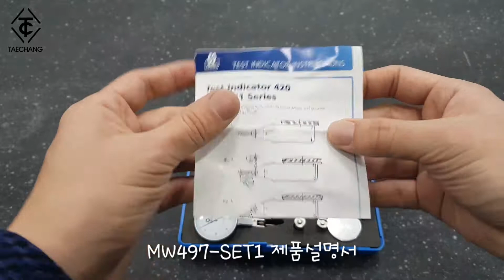Mini Magnetic Base MW497-SET1 / 미니 마그네틱 스탠드 ( Moore&Wright, 영국 )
영국 Moore&Wright사의 미니 인디케이터 스탠드 MW497-SET1 소개 영상입니다.

모델번호 : MW497-SET1
미세조정 나사
척 어댑터

[Moore&Wright 한국 공식 대리점 태창트레이딩]